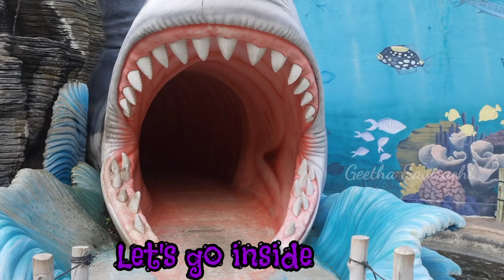Planet earth at Mysuru /Adventures, enjoyment, entertainment, play park, animals, fun/funtura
South India's largest Aquarium,
Public Aquarium,
Pet Zoo,
planet Earth Aquarium Mysore,
Mysore visiting places,
day out in Mysore,
one day trip in Mysore,
Animals In Planet Earth Aquarium,
Adventure Park,
In Adventure Park At,
geetha saviruchi,